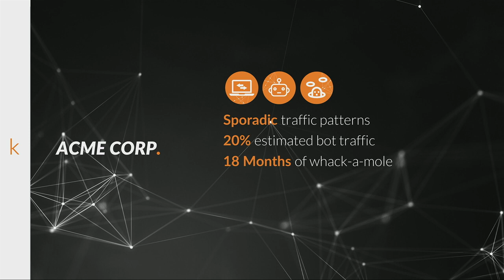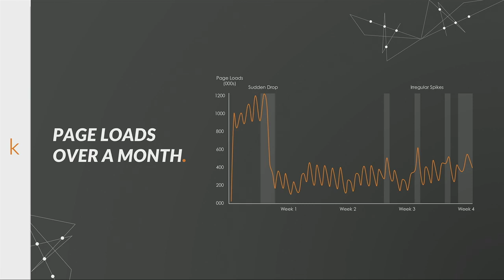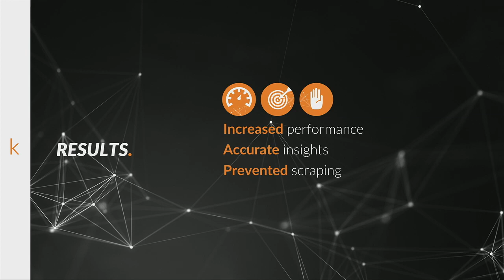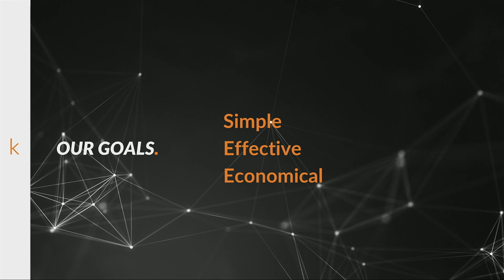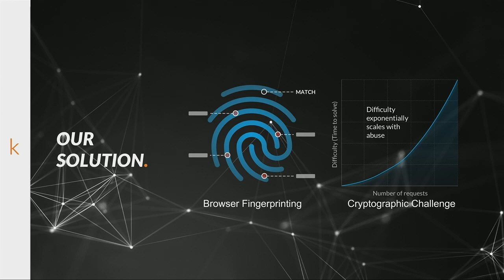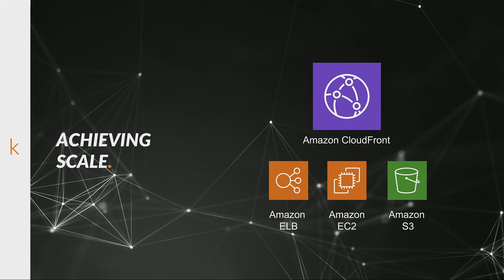Kasada Founder and CEO Sam Crowther Key note at AWS Summit 2019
If you'd like to learn how Kasada protects your business against automated web, mobile, and API attacks, please request a demo

On stage in front of 9,000 cloud enthusiasts, Sam Crowther, Kasada Founder and CEO, shared a case study on how Kasada protects a global business against content scraping and other malicious bot activity. MaliciousAutomation BadBots BotMitigation.

Kasada detects and mitigates the risk of malicious automation, for large and medium- sized organisations of all industries, worldwide. Kasada is the first of a new generation to use dynamic cyber-resilient technology to detect automation from the very first page load request, with unprecedented accuracy and speed – even for the most sophisticated bots.